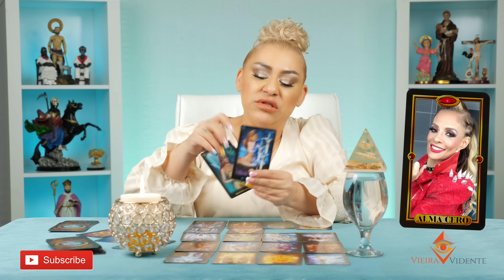VERONICA DEL CASTILLO Y ALMA CERO ENEMIGAS PREDICCIONES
Vieira Vidente nos dice que paso con la amistad de Alma y Veronica.
Vieira Vidente nos dice si es verdad que Veronica Del Castillo es culpable de la separacion de la relacion de Alma.
Sera que jay algo mas? Manos negras?
Todo lo revela la psiquica Vieira por medio de la lectura de las cartas.